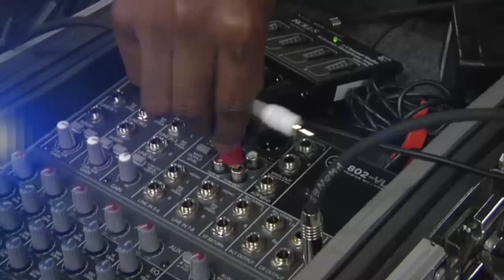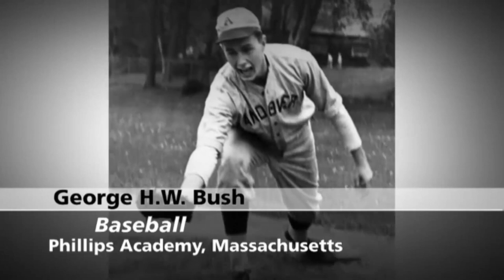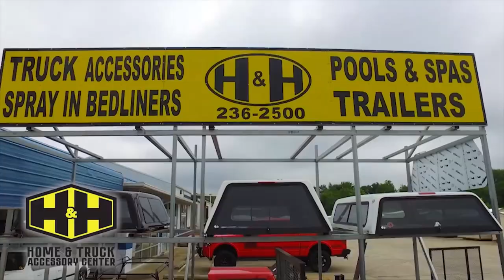Patrick Ball Memorial Christmas Classic Semi Final 2 Saint Clair County vs Hokes Bluff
Semi-Final action from the 2017 Patrick Ball Memorial Christmas Classic from Hokes Bluff High School.